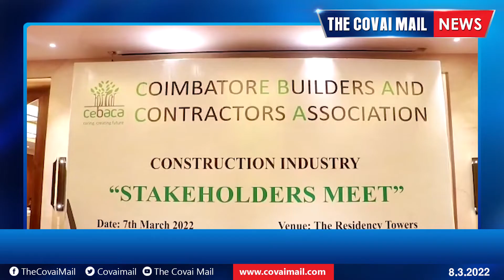சிபாகா சார்பில் கட்டுமான துறை வணிகர்கள் கலந்துரையாடல்!